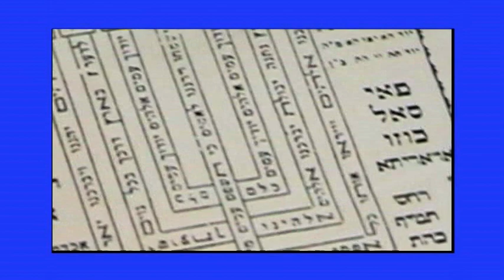"רואים את הקולות - צילום בהפקה ייחודית" - יוסף סירי וכותונת הפסים המשגעת - חלק ב'